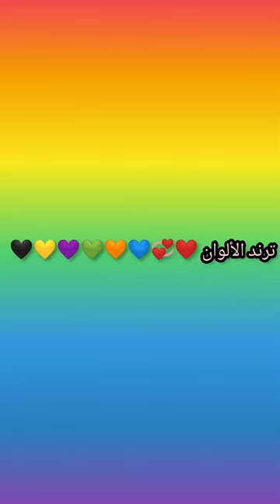انشودة الوان الوان Colors song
قناة العصافير الصغار هي قناة اطفال بحرينية فيها برامج اطفال متنوعة و لعب و ترفيه و اماكن سياحية و فلوقات, كما تتضمن افلام قصيرة توعوية للأطفال و الكبار